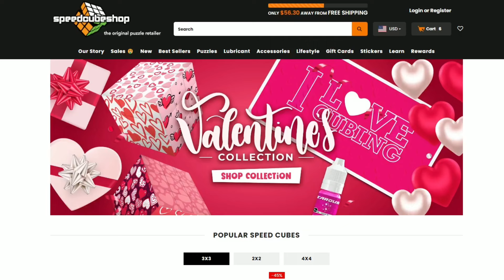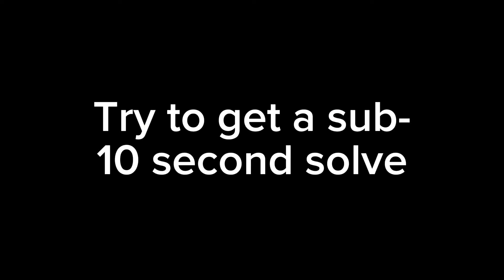POV: you bought your first Gan cube…